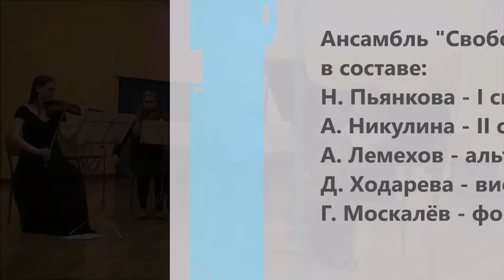Ирина Минакова Фортепианный квинтет, исполняет "Свобода звука"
Ирина Минакова Фортепианный квинтет
Ансамбль "Свобода звука"
в составе:
Н. Пьянкова - I скрипка
А. Никулина - II скрипка
А. Лемехов - альт
Д. Ходарева - виолончель
Г. Москалёв - фортепиано